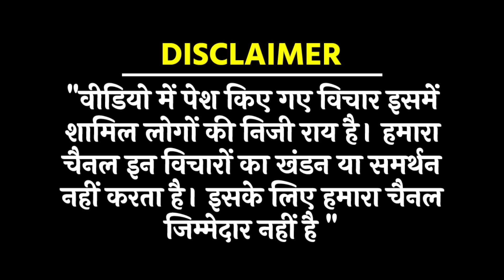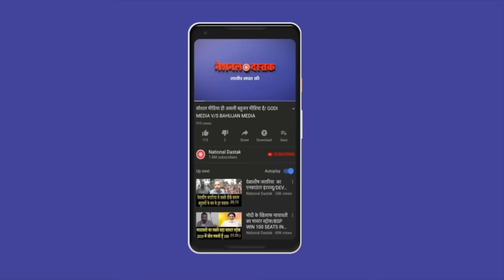चंपई सोरेन का दमदार भाषण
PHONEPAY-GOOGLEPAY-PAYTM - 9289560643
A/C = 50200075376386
IFSC = HDFC0000314
Reporter-
Editor-
Camera person-